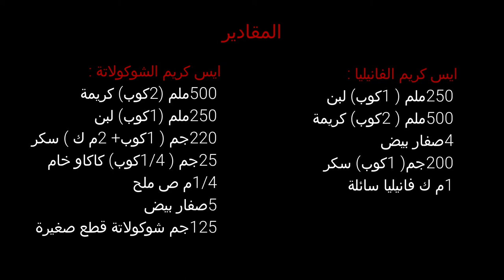أحلى وأسهل طريقة لعمل الايس كريم بنكهة الفانيليا والشوكولاتة / وطعم افخم المحلات